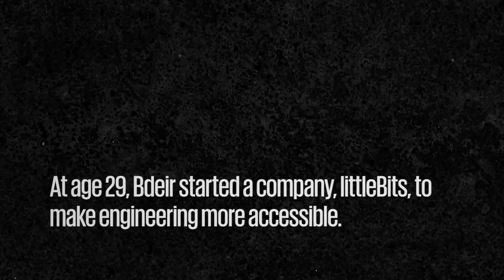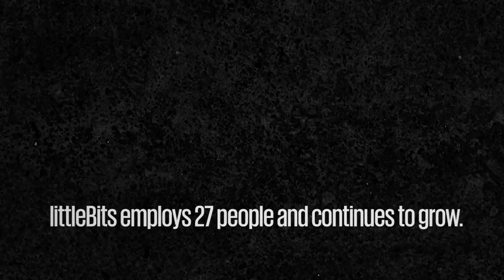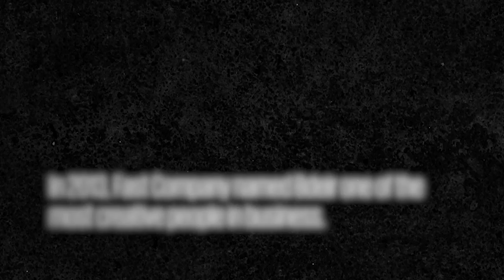The Highs and Lows of Starting Your Own Company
From the archives: Ayah Bdeir describes how she created littleBits, a toy company that makes electronics accessible to everyone.